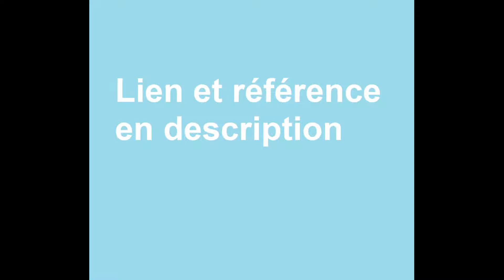Witte Molen Purr friandises aux légumes et aux épices pour rongeurs - Zoomalia